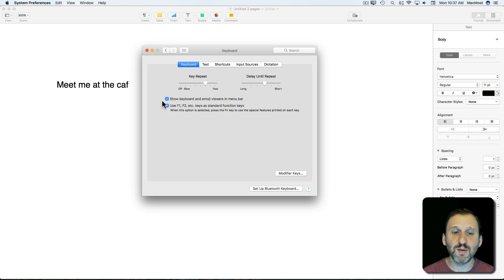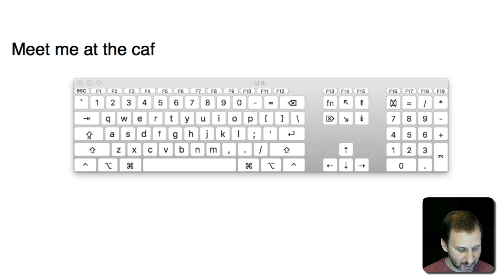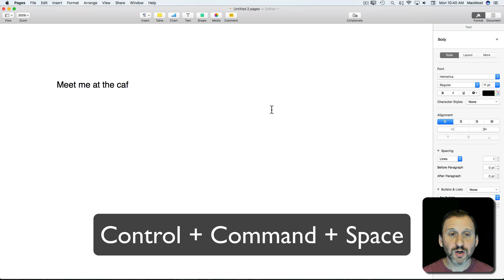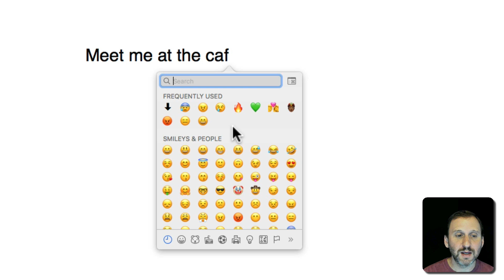Three Ways To Type Accent Marks on Your Mac (#1408)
There are a variety of ways to add accent marks to letters while typing on your Mac. The original method of using the Option key still works, but doesn't cover all of the possibilities. You can also use the new method by just holding down the key on your keyboard and making a selection. Using the Emoji viewer gives you access to even more variations.